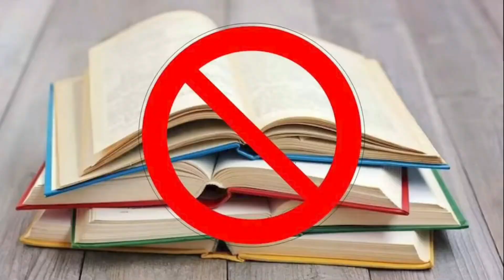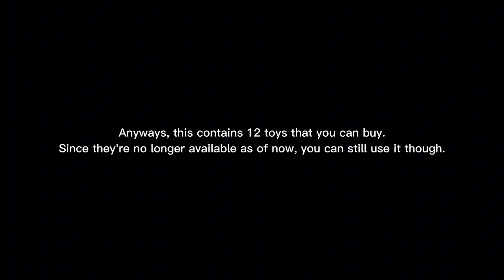The Amazing World of Gumball - People's Reaction to Books Are Violent Song!!!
This has to be the most cultural references that I ever saw in a single episode. lol
CHAPTERS:
0:00 Intro
0:04 TheCardboardCorner
4:53 Sorta Stupid
6:12 IAmJonis
9:44 Scoot
12:55 E.D. ANIME
14:18 Outro
CREDITS: